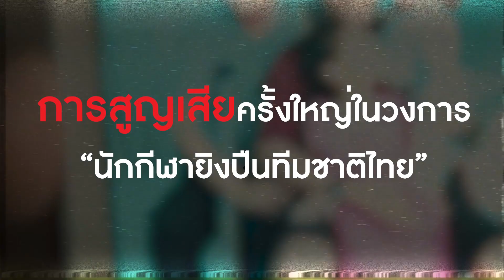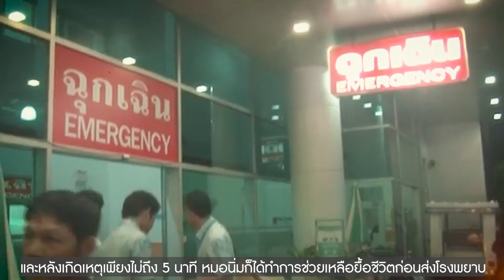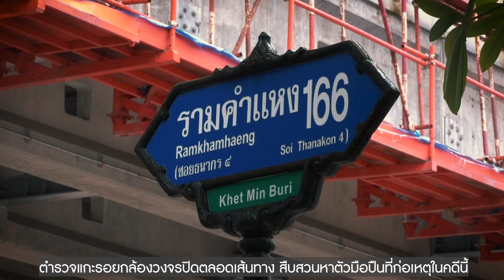ย้อนรอยคดีดัง"เอ็กซ์ จักรกฤษณ์" “นักกีฬายิงปืนทีมชาติไทย” | คมชัดลึก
“คมชัดลึก” | ย้อนรอยคดีดัง  “เอ็กซ์ จักรกฤษณ์  พณิชย์ผาติกรรม” อดีตนักแม่นปืนทีมชาติไทย ที่ถูกคนร้ายประกบยิงกลางหน้าอกเสียชีวิต แม้เรื่องราวผ่านมา 8 ปี คนยังเศร้าใจ และเสียดาย  เพราะการเสียชีวิตของเอ็กซ์ ทำให้เกิดการสูญเสียครั้งใหญ่ในวงการ “นักกีฬายิงปืนทีมชาติไทย”
รับชมวีดีโอที่คัดสรรจากเรา
ติดตามรายการของคมชัดลึกออนไลน์ได้ตามช่องทางอื่นๆ ที่นี่
ติดตาม komchadluek เพื่อไม่พลาดข่าวสารดี ๆ ที่